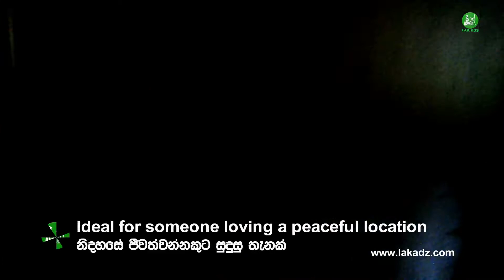LAK ADS - For Your Online Advertising & Marketing Solutions.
40P Land with house for sale.

In Gampaha, Naiwala, 40 perches land & house situated,300m away from the main road (Weediyawatte)  as well as close to Naiwala & Minuwangoda towns (4Km), located in the commercial environment with all facilities for sale at Yakalla Junction. Located nearby leading Schools (Royal & Nalanda College) & Banks, Local Gov.Hospital, Food Cities, Filling Stations, Police & Hotels and Commercial outlets, etc. 25 minutes drive to Gampaha town and 20 minutes to the Bandaranayake International Airport, Katunayake.
3,000Sq.ft house, consists 4 bedrooms, bathroom & toilet, living, dining room, 2 kitchen areas, parapet wall & open verandah, etc. High-quality raw material had use for the construction of this house.

Electricity supply, Water, wide roads. Ideal for residence or future investment too. Plans and Documents are approved by the Pradesiya Sabha and freehold deed. (Sinnakkara Oppu). Contact directly if genuinely interested. A place you will never get, hurry up.

Location: Yakalla Junction.
Price : Rs. 09 Million (Price can be Negotiable)

පර්චස් 40 ක ඉඩම සහ නිවස විකිණීමට.

ගම්පහ, නයිවල, යකල්ල හන්දියට සමීපව වීදියවත්ත මාර්ගයට මුහුණලා පර්චස්  40 ක ඉඩම සමග වටිනා නිවස ඉක්මනින් විකිණීමට ඇත. මෙහි සිට නයිවල සහ මිනුවන්ගොඩ නගරවලට කිලෝමීටර 4ක්ද,  යකල්ල හන්දියට මීටර 700ක් ද වේ. ජනප්‍රිය පාසල් (නාලන්දා සහ රාජකීය විද්‍යාල), රජයේ සහ පුද්ගලික රෝහල්, බැංකු,  රාජ්‍ය සහ පුද්ගලික ආයතන, වෙළඳ පොල, පුඩ් සිටි, ඉන්ධන පිරවුම්හල්, පොලිස් ස්ථාන ආදී ස්ථානවලට ද ආසන්නය. එමෙන්ම ගම්පහ නගරයට මිනිත්තු 25 කින් සහ කටුනායක ජාත්‍යන්තර ගුවන්තොටුපලට මිනිත්තු 20 කින් ළඟවිය හැකිය.

වර්ග අඩි 3,000 ක් පමණ වන මෙම නිවස නිදනකාමර 4, සාලය, කෑම කාමරය, නානකාමරය සහිත වැසිකිළිය, මුළුතැන්ගෙවල් 2, වටතාප්පය සහ විවෘත ආලින්දය ආදී පහසුකම් වලින් සමන්විතයි.

පිරිසිදු ජලය, විදුලිය හා දුරකතන, පුළුල් මාර්ග, ගමනා ගමන පහසුකම් ආදී යටිතල පහසුකම් වලින් ද යුක්තයි. පදිංචියට හෝ අනාගත ආයෝජනයකට වඩාත් සුදුසුයි. ප්‍රාදේශීය සභා අනුමත සැලසුම් සහ සින්නක්කර ඔප්පු සහිතයි. ඔබට කිසිදා නොලැබෙන ස්ථානයක්, ඉක්මන් කරන්න.

මිල : රු. මිලියන 09 කි.  (සාකච්ඡා කරගත හැකිය).

LAK ADZ LTD is the primer Advertising Company in Sri Lanka. Keep these contacts for your future References.